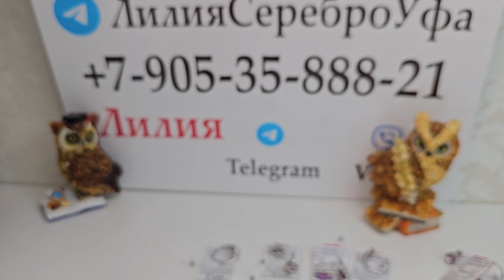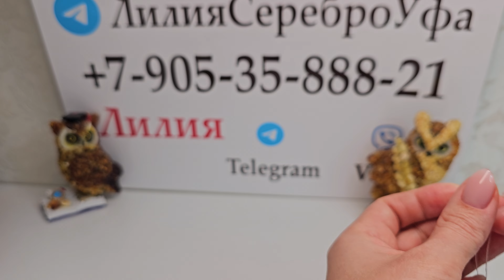9.05.24 Распродажа. Черненое, родированное серебро. Александрит Нефрит Горный хрусталь Лазурит